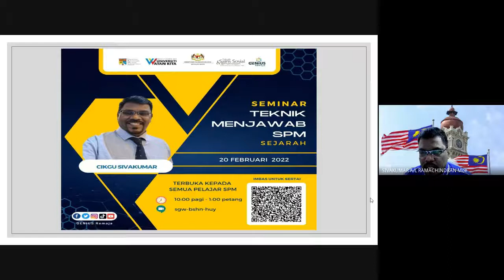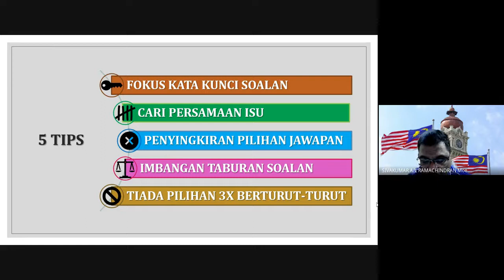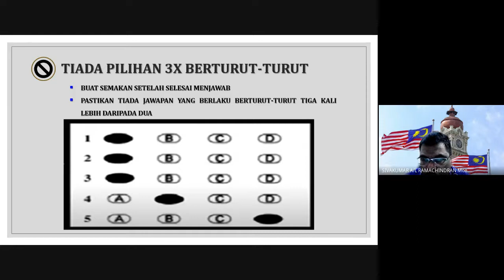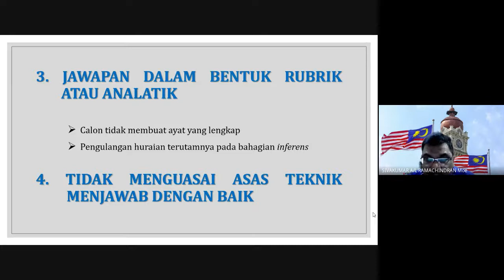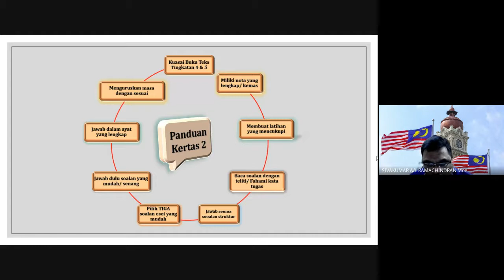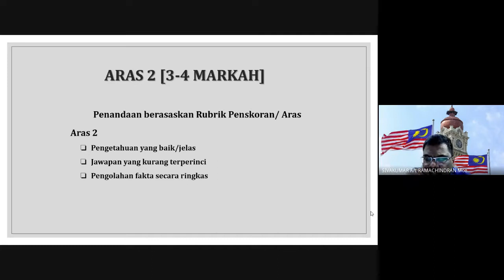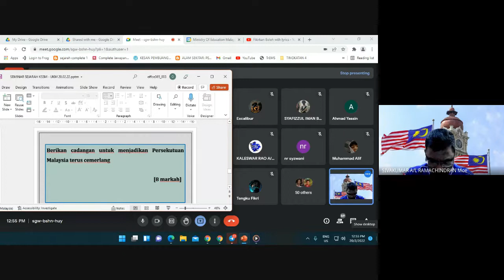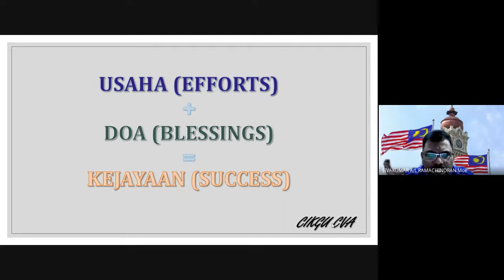SEMINAR TEKNIK MENJAWAB SPM (SEJARAH)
Seminar Teknik Menjawab SPM merupakan inisiatif Pusat Pemerkasaan Remaja (PERKASA) untuk mempersiapkan pelajar SPM untuk menduduki peperiksaan tidak lama lagi. Seminar ini merupakan program sokongan untuk membolehkan pelajar SPM meningkatkan pencapaian dan kuantiti lulus. Guru pakar telah dijemput bagi menyampaikan seminar ini. Penceramah bagi subjek Sejarah ialah Cikgu Sivakumar Ramachindran (Guru di SMK Bandar Utama Damansara 4).

Butiran seminar bagi subjek Sejarah:
20 Februari 2022
10 pagi - 1 petang